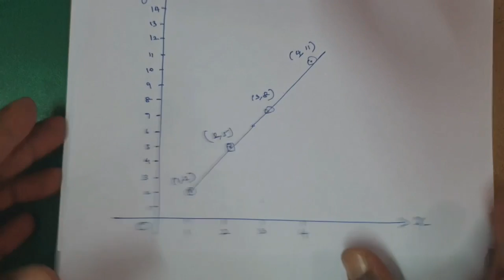X Maths Class 45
1.உறவுகளும் சார்புகளும்